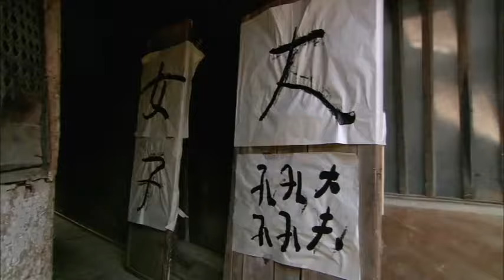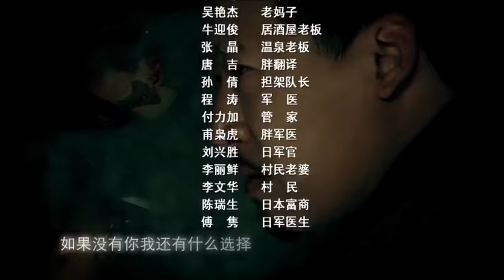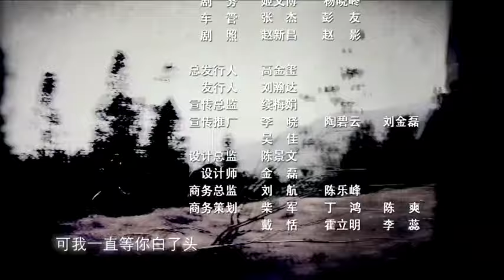【超经典抗日剧】《传奇枭雄》第27集 |孙红雷凭借自己的射击天赋与日军专业狙击手展开殊死较量#孙红雷#海清#神枪手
导演: 康洪雷
主演：孙红雷、海清、孙茜、秦卫东
《传奇枭雄》讲述儿时父母双亡的张三寄身于乡绅李仁和家中帮工，后被匪首谢老凿掠上山，成了谢老凿的关门徒弟。在一次日军的围剿中，谢老凿被日军的狙击手杀害，张三痛恨日军暴行，参加了八路军的队伍。八路军指导员齐志武对张三关怀备至，多次不顾安危亲自营救张三。老连长赵辰不仅冒险找药为张三治病，还为了掩护他而自我牺牲。大受触动的张三坚定了留在八路军的信念，以其出众的枪法和灵活多变的战术让日军一时间闻风丧胆。张三摧毁了敌人一次次的进攻，出色完成了各种任务，最终夺回了被日军占领的兆阳城。枪林弹雨中张三也逐渐成长为了一名真正的八路军战士